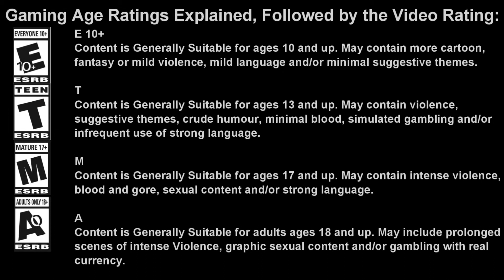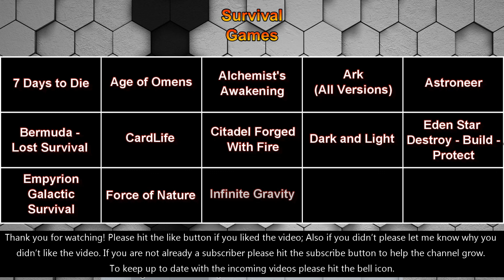Creativerse (Season 00 Episode 02) We can Grow Mushrooms!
Welcome to Creativerse. Today we will be setting up a grow area and die a couple of times.

New Intro and Outro:

Intro - Version 1.0
Backgrounds used: lXFiNG and 4amLd3
Editing Software: PowerDirector 17 Ultimate

You can download Creativerse from one of the following official websites.